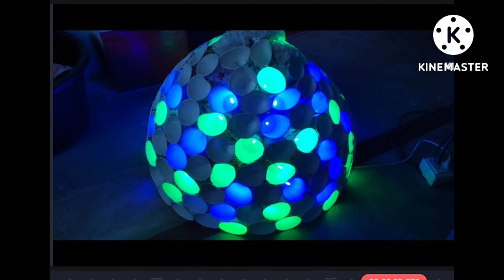Home Decor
materials required
#1. PAPER CUPS -180 Pcs
#2. napkins
#3. cellotape
#4. iron pins
#5. rope
#6. stapler pins
#7. fairy lights
TIME MAKING - 3hrs